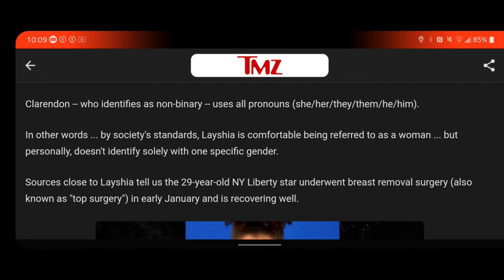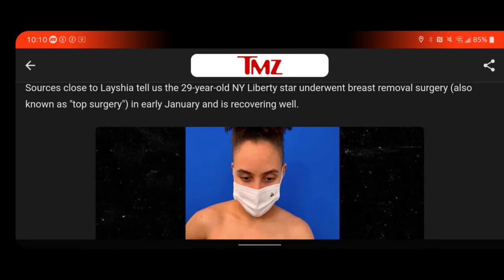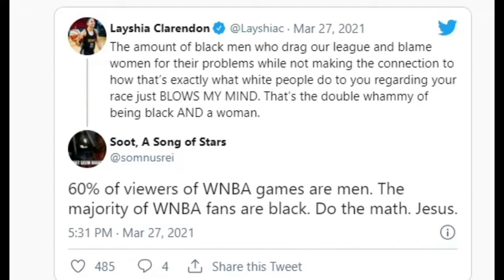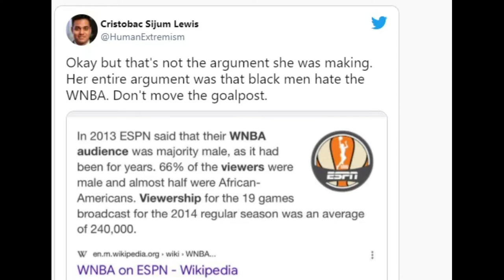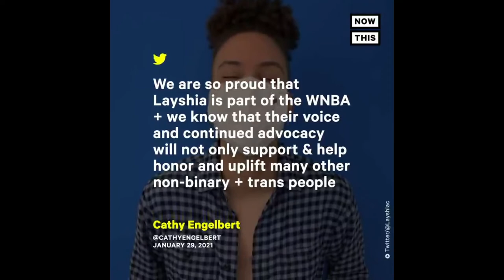Who is WNBA's Layshia Clarendon? | Random Things You Need to Know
Layshia Clarendon is a WNBA All-Star and they are a non-binary transperson.  Clarendon has had her breasts removed and she also is an advocate for black rights.  She is also married to a white woman and they recently had a child.  If Layshia is allowed to remain in the WNBA what does this mean for the future of the league?